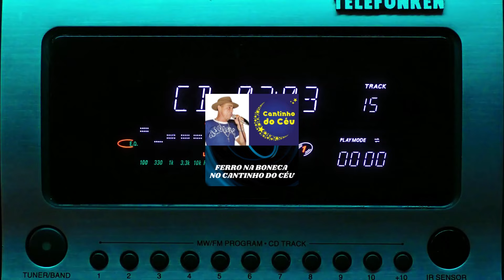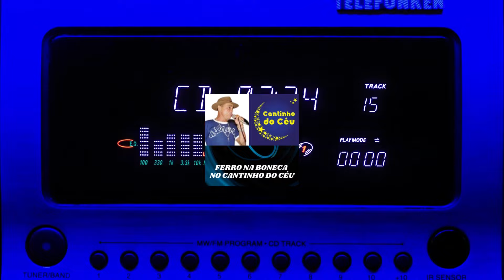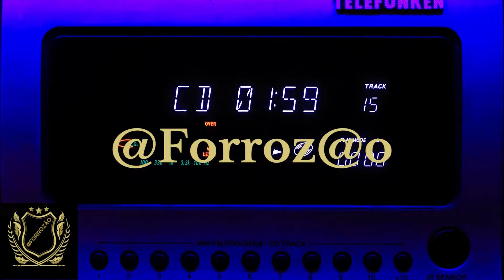FORRÓ FERRO NA BONECA NO CANTINHO DO CÉU